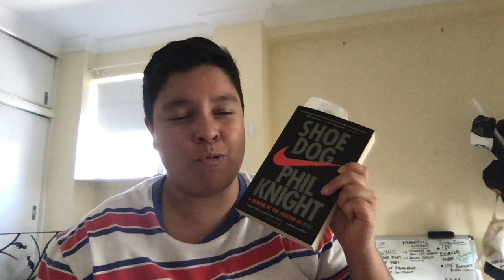Last VLOG 2019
A quick recap of 2019 for LPF
Thank you for all your support & encouragement!